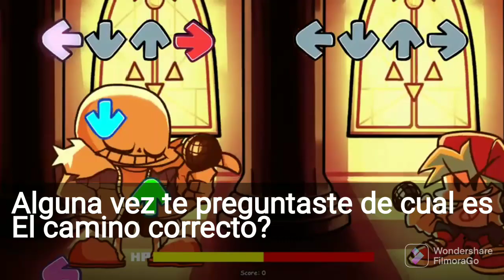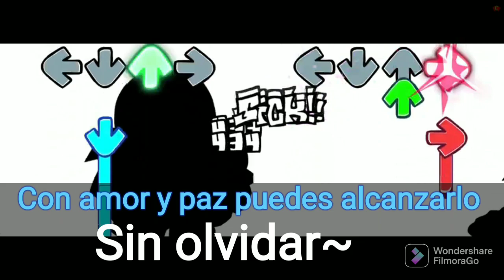FINAL STRETCH - FNF VS SANS - (LYRICS ESPAÑOL) - un buen corazón...... a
Noooo volvió el calor